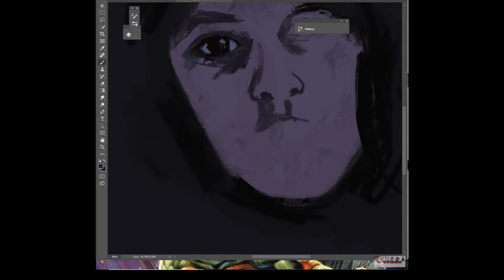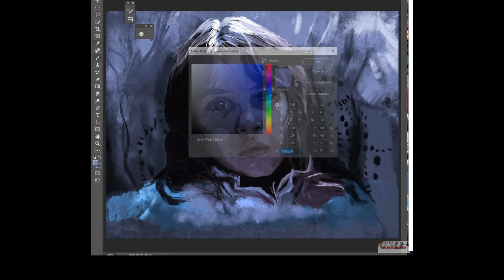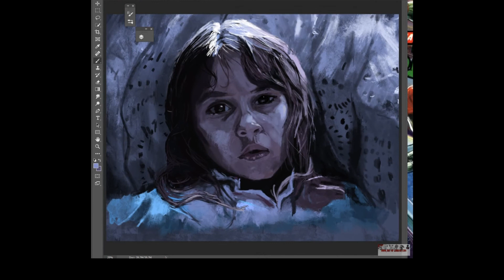the exorcist timelapse painting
Timelapse video of me painting Regan Macneil from the exorcist.
Painted in photoshop using a wacom tablet.